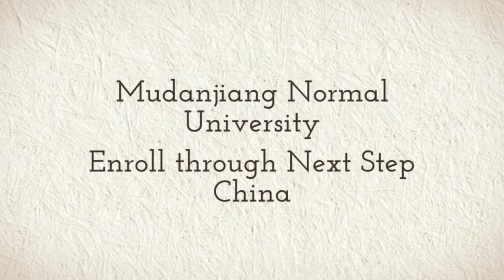Mudanjiang Normal University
Study at Mudanjiang Normal University with Next Step China. Learn Chinese, Bachelors, Masters, Doctorate or Degree Programs for as low as $250 USD